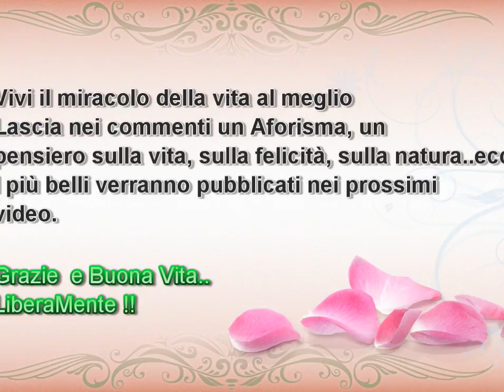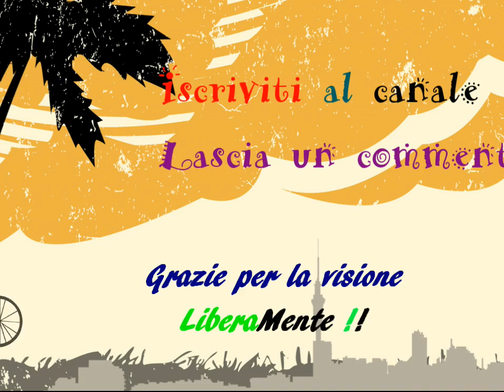Musica Rilassante per Addormentarsi bene e Dormire tutta la Notte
Bellissima musica per dormire bene e profondamente, musica per sognare .